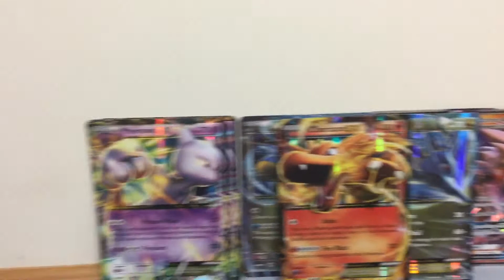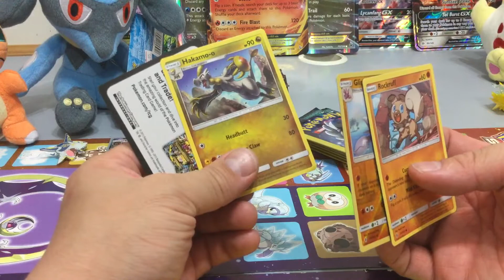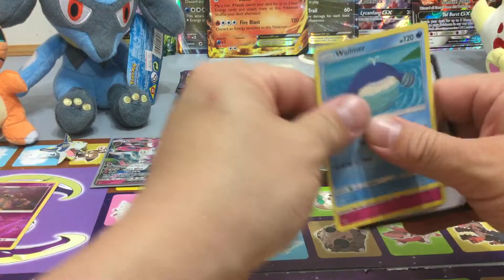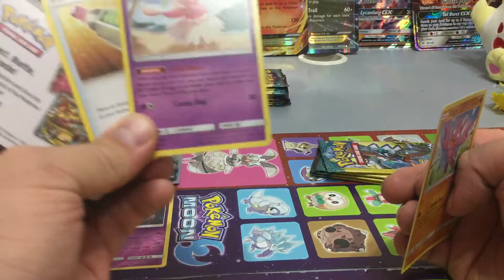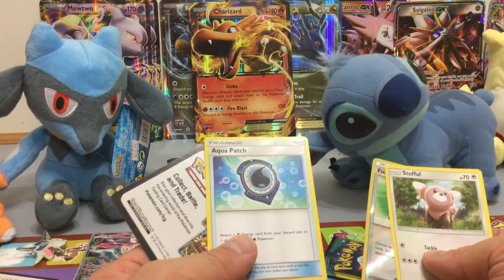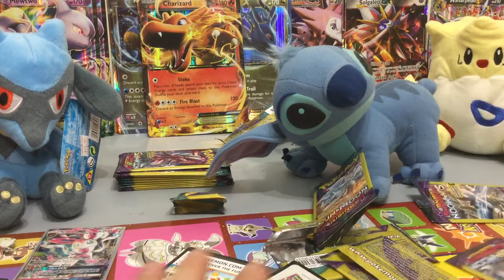Pokemon dolłar tree sun and moon packs opening